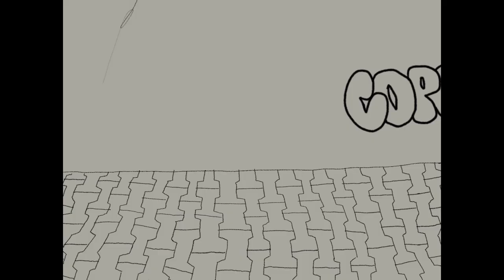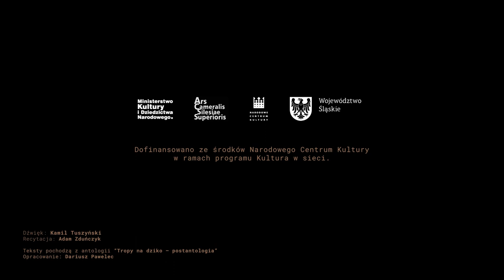Tropy Na Dziko – impresje filmowo-muzyczne / Karol Kobryń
Projekt na pograniczu sztuk wizualnych, muzyki i literatury.

Video: Karol Kobryń
Tekst: Grzegorz Olszański „Niedokończony utwór na pianolę”
Muzyka: Kamil Tuszyński
Recytacja: Adam Zduńczyk

W 2019 roku Instytucja Kultury Ars Cameralis wydała publikację „Tropy Na Dziko – postantologia” pod redakcją profesora Dariusza Pawelca. W książce znalazły się utwory poetów skupionych wokół literackiej grupy Na Dziko – Macieja Meleckiego, Arkadiusza Kremzy, Bartłomieja Majzla, Radosława Kobierskiego, Pawła Sarny, Wojciecha Brzoski, Pawła Lekszyckiego, Grzegorza Olszańskiego i Krzysztofa Siwczyka.

Zadaniem zaproszonych do projektu młodych artystów wizualnych było stworzenie, dowolną techniką, impresji filmowej interpretującej wybrany wiersz z postantologii. W projekcie udział wzięli: Maciej Cholewa, Adam Zduńczyk, Przemysław Jeżmirski, Aleksandra Goldmishn, Karol Kobryń, Michał Urbański, Kacper Mutke, Zofia Paśnik, Patrycja Mola oraz Kamil Tuszyński, który stworzył muzykę do wszystkich impresji filmowych.

Projekt „Tropy Na Dziko – impresje filmowo-muzyczne” został zrealizowany przez Instytucję w ramach programu dotacyjnego „Kultura w sieci” Ministerstwa Kultury i Dziedzictwa Narodowego, którego operatorem jest Narodowe Centrum Kultury.

Instytucja Kultury Ars Cameralis pragnie szczególnie podziękować studiu tajny_projekt za pomoc w realizacji przedsięwzięcia.